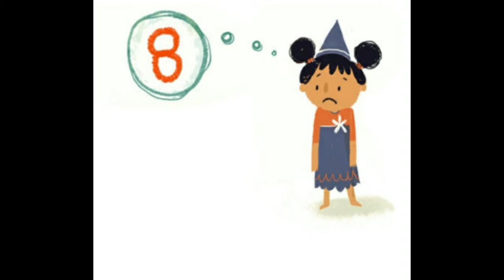छुपन छुपाई (Pratham Books ) - Subtraction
Author - Samvida Venkatesh